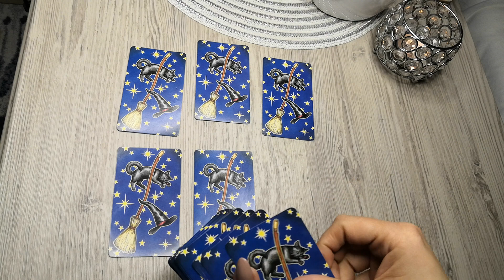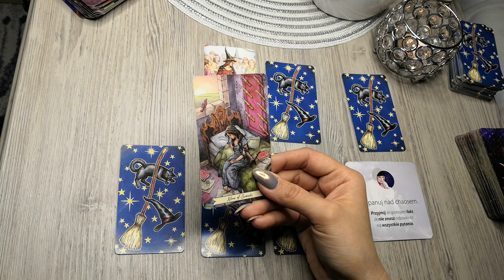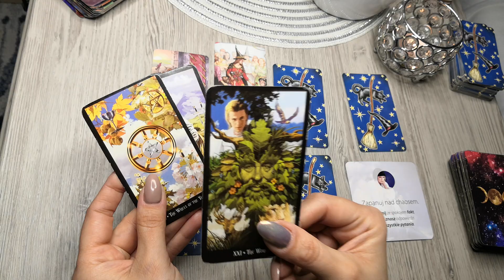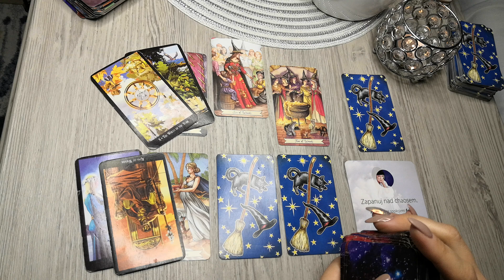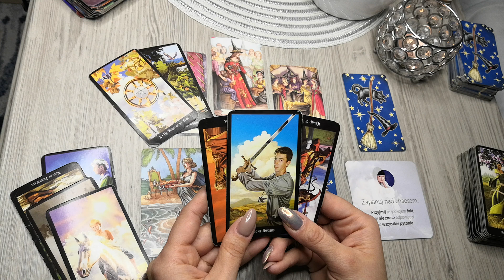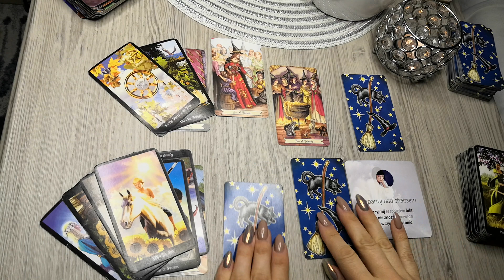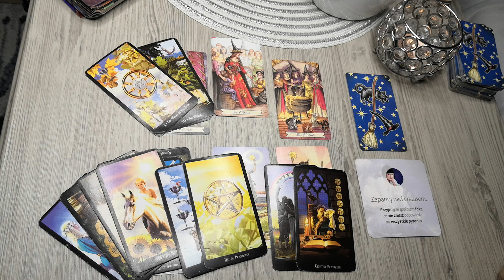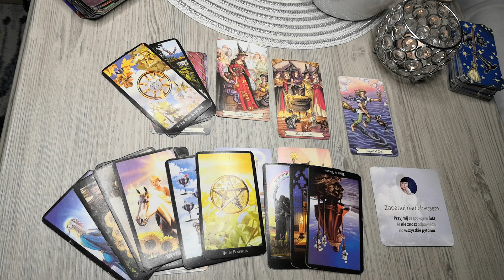Strzelec ♐ 10-16/05/21 "Nowy cykl przyniesie Ci same sukcesy! Cuuuudnie 😁🌞❤️"